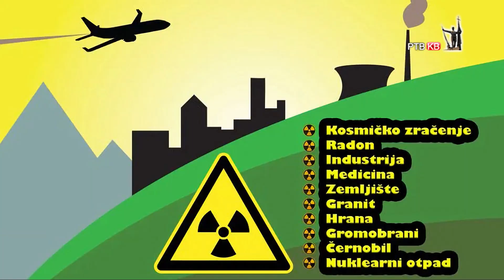Emisija Danas 20 02 2023